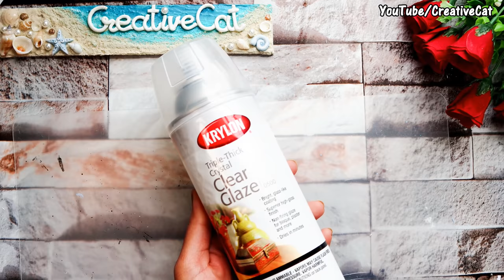Tablet stand for kids/Cardboard Crafts/art and craft/kids craft/best out of waste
Tablet stand for kids/Cardboard Crafts/art and craft/kids craft

Materials required:
Cardboard, Newspaper, Sandpaper, image printout, Paints, Glue, Varnish